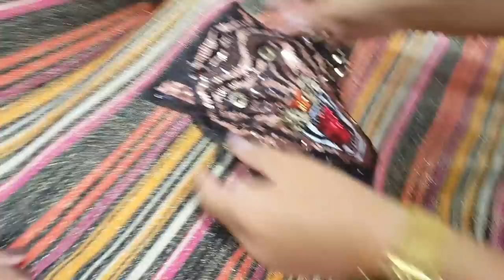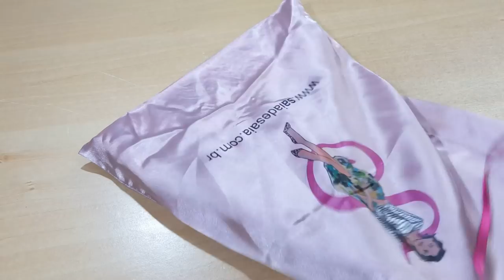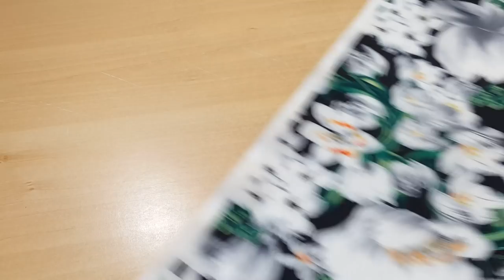Aonde comprar tecidos em Americana?? Vlog em loja de Tecidos - Saia de Saia!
Boa tarde pessoal hoje o video é muito bacana, inclusive nesse vídeo teremos surpresas para vcs!
Vem conferir!

Meninas segue o instagram da Rose que é podóloga na loja de americana, dá uma olhadinha nas unhas lindas que ela faz: